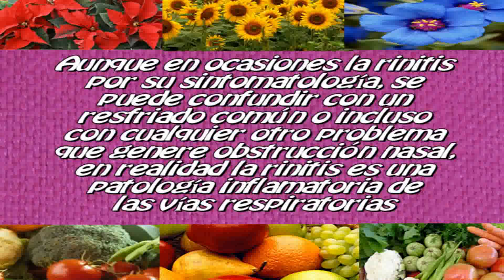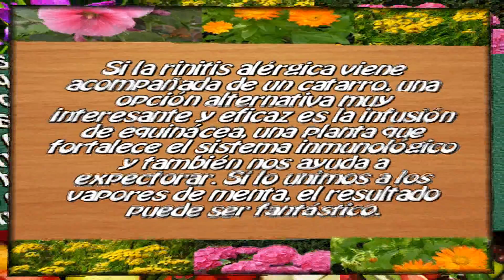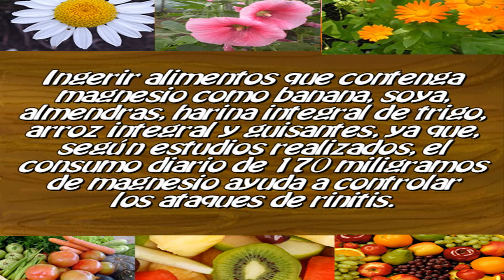Consejos, Trucos y Remedios Naturales para la Rinitis Alérgica.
La rinitis alérgica ocurre cuando tu sistema inmunológico reacciona de forma exagerada a sustancias inofensivas que respiras, como el polen, polvo, moho o la caspa de las mascotas. Esta reacción libera químicos inflamatorios, que causan los síntomas que incluyen una congestión o secreción nasal, estornudos y ojos llorosos e irritados.